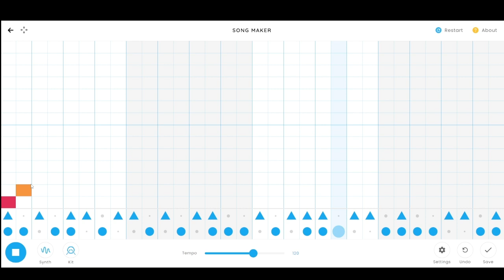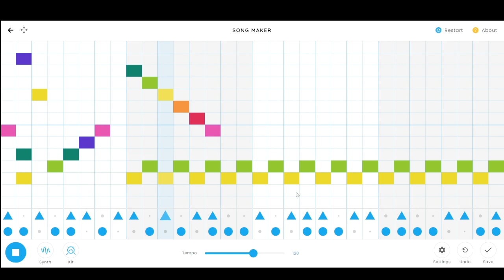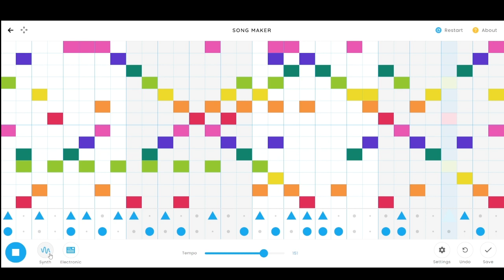I Made THE WORST SONG EVER!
I found this song maker online and made the worst song ever I am sorry lol!